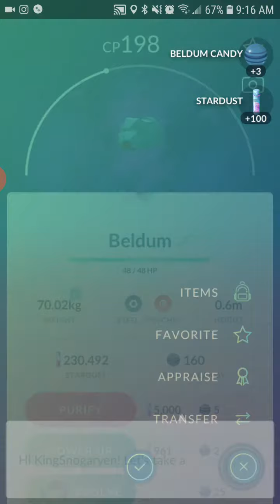PokemonGo || Team Rocket Battles: Sierra "Beldum, Lapras, Alakazam"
Beldum, Lapras, Alakazam